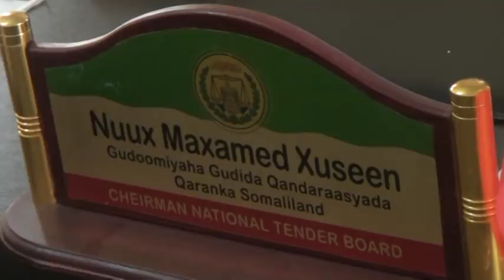DEGDEG-GUDIDA QANDARASYADA OO SHACIYEY SHIRKADA DHISAYSA XARUNTA KEYDKA RAASHINKA QARANKA